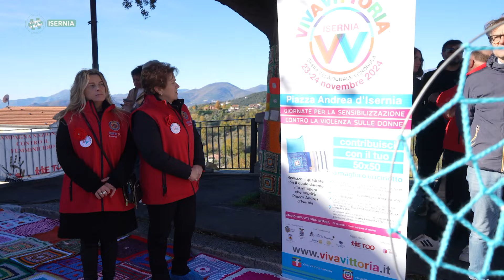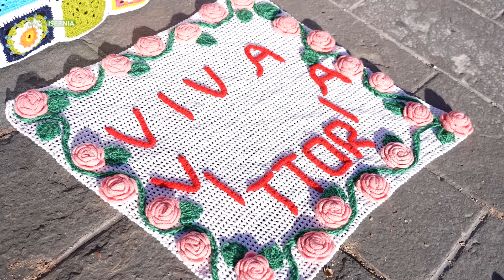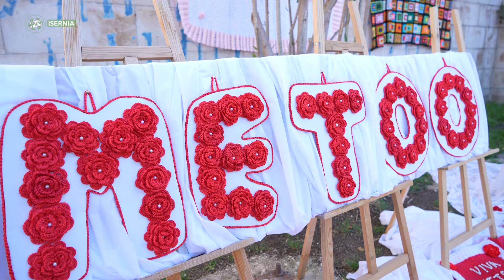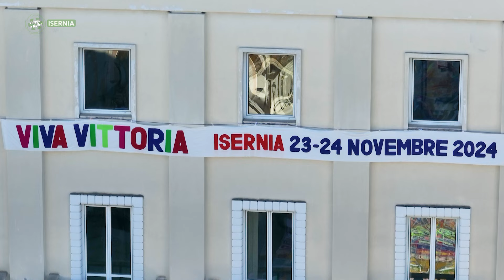Isernia - Viva Vittoria, record di mattonelle - Puntata 10187 - 01 - Viaggio in Molise - Telemolise